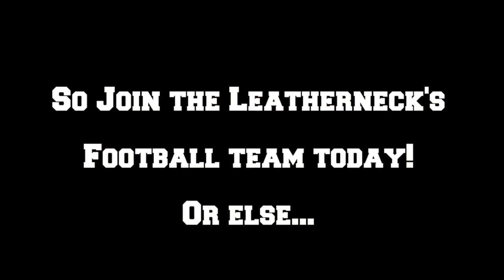Music 190 Football Mix